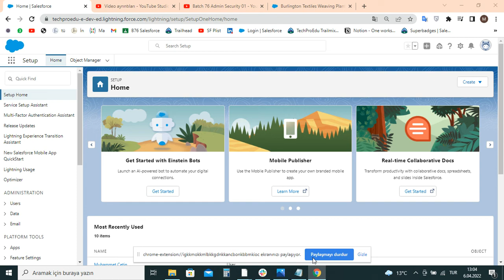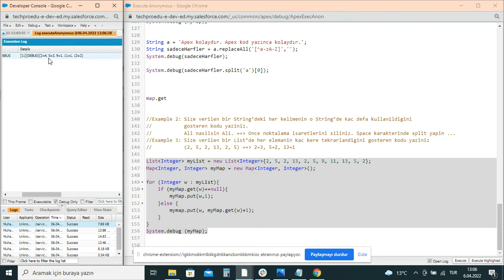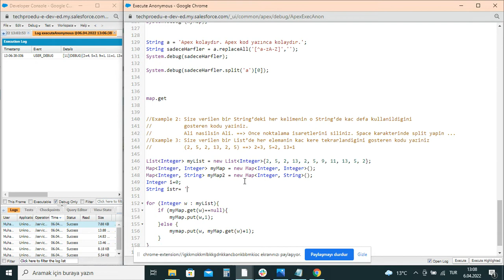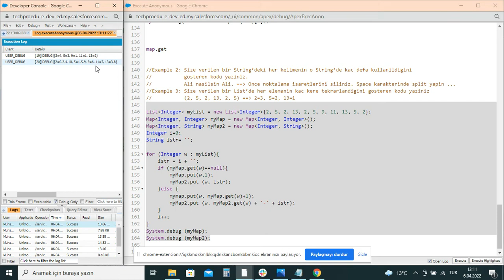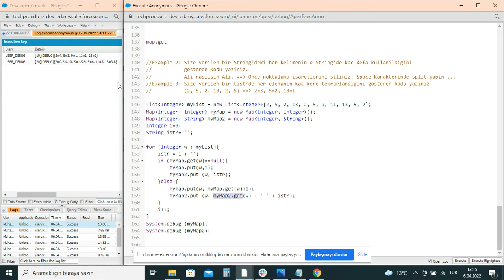Apex Map Homework Practice